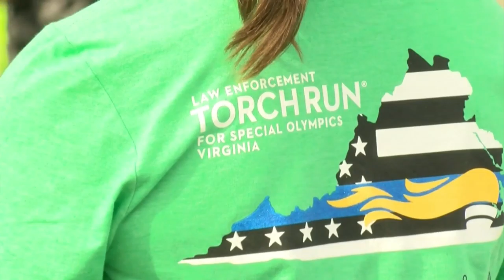Southside law enforcement agencies participate in Special Olympics torch run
Law enforcement in Southside got some exercise for a good cause Tuesday morning.